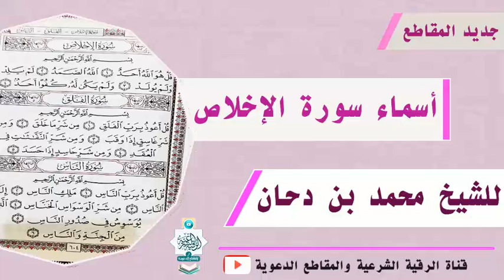أسماء سورة الإخلاص مقطع جميل للشيخ محمد بن دحان وفقه الله تعالى#سورة_الإخلاص